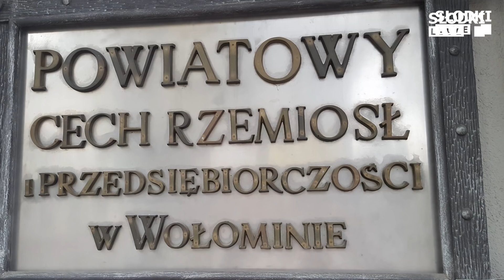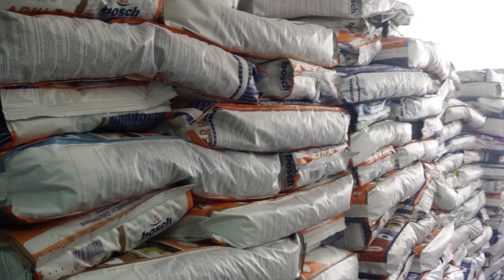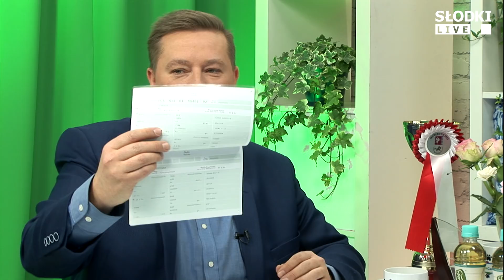Jakie dokumenty posiadają rasowe konie ? Anastazja Iwanowska Michał Sawa - STREFA ZOOLOGICZNA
O dokumentach jakie powinien posiadać rasowy koń rozmawiamy z Anastazją Iwanowską, hodowcą rasowych koni Huculskich.
Właścicielką Stajni Hucuł pod Wołominem

Program prowadzi Michał Sawa , od 15 lat właściciel firmy w branży zoologicznej, hodowca psów.

Oznaczajcie Nas

Projekt zrealizowany na zlecenie GrandeCane.pl
Warszawa 2018 r luty